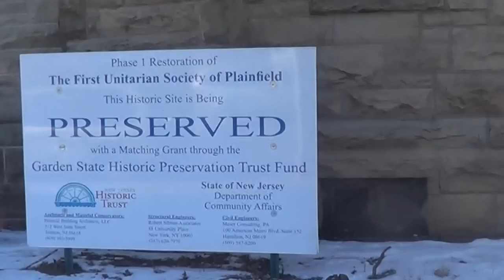Ayanna Watson's Sermon at First Unitarian Society of Plainfield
First Unitarian Society of Plainfield

Date of Sermon:  February 17, 2013